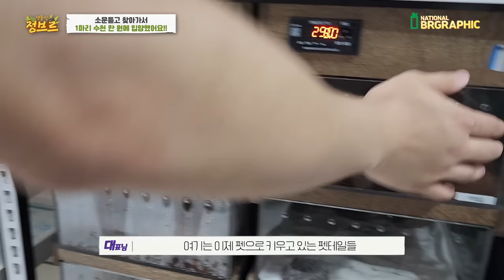집에서 20대에 억대매출은 쉽지않은데....보시면 압니다!!!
와...진짜 보면 볼수록 매력이 엄청납니다..썸넬에서 보시면 아시겠지만 색이 너무 다양하고 이뻐서 ㅠㅠ...참고로 저도 수천만원에 도마뱀 입양하고 왔네요ㅋㅋㅋ진짜...!!!